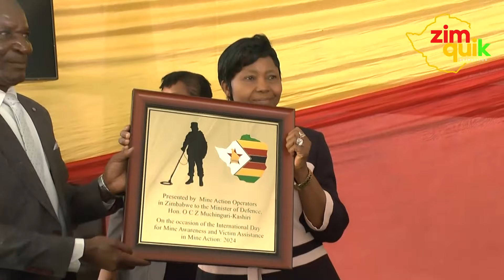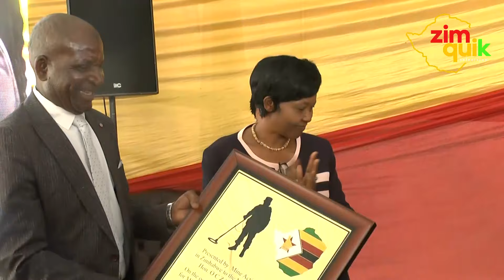GURUKOTA RINOONA NEZVE KUCHENGETEDZWA NEKUDZIVIRIRWA KWENYIKA ROTYIRA HUPENYU HWARO KUBVA KUMHANDU